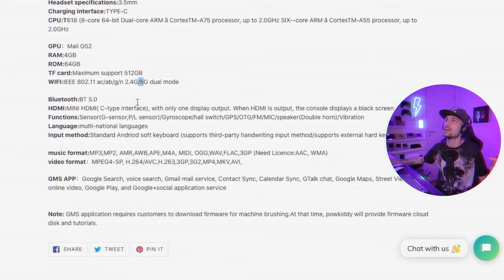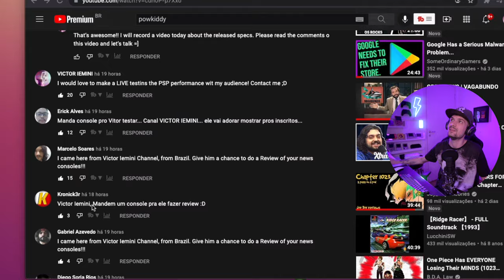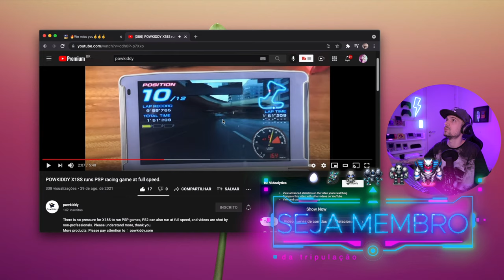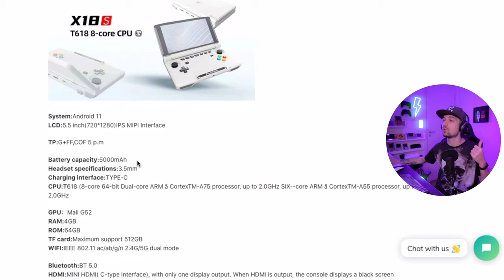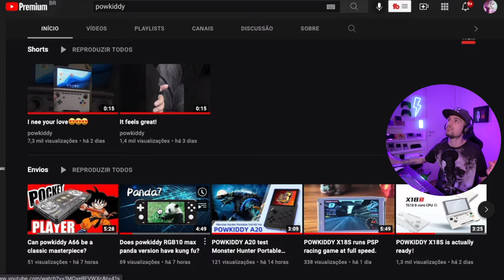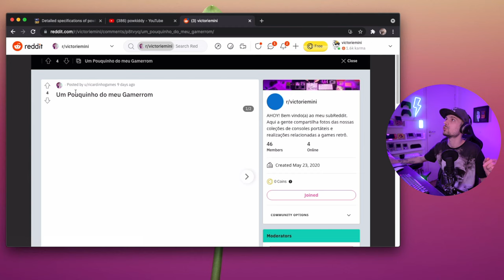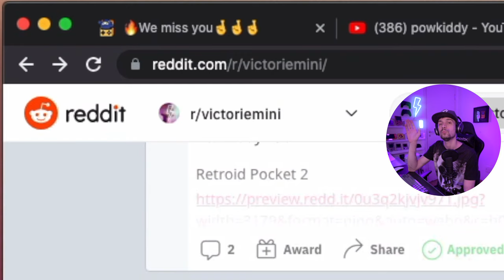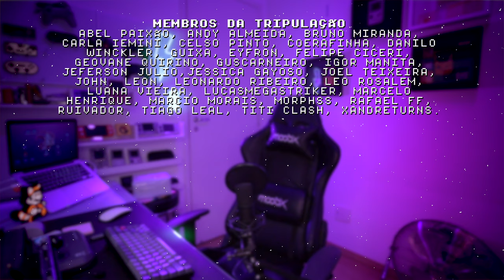TUDO SOBRE X18s novo POWKIDDY com ANDROID 11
Specs do console portátil Powkiddy x18s que roda Android 11.